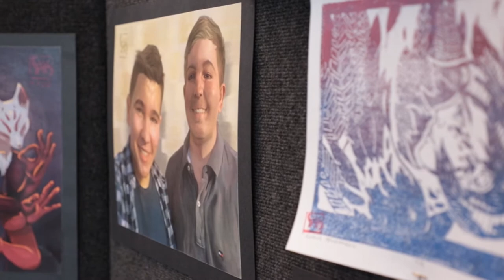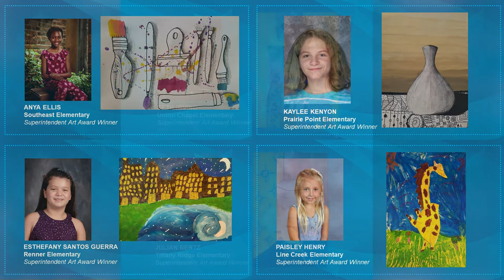Celebrating our Art Students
This year, due to the pandemic, each school recognized art students in their own way. AP art students from Park Hill and Park Hill South high schools and the LEAD Innovation Studio displayed their final portfolios during a weekend showcase. Watch this to see their amazing work and Dr. Cowherd's picks for the Superintendent Art Awards.